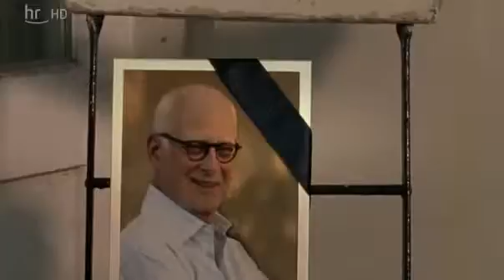NEWW!! Was glücklich macht Liebeskomödie, D 2009